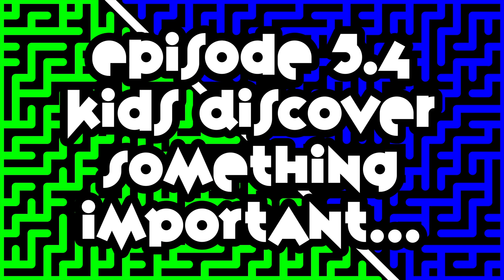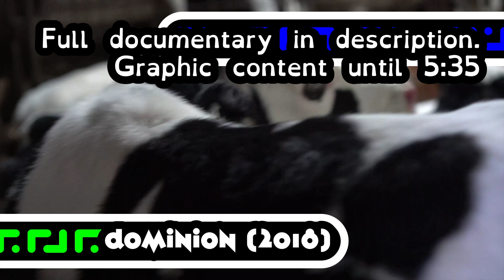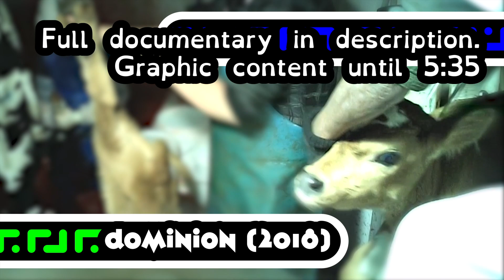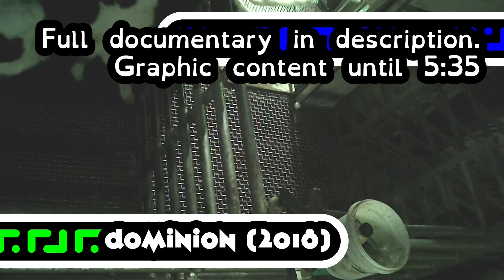Kids Discover Something IMPORTANT… | E5.4: The Cain DA Vision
If you see this, comment